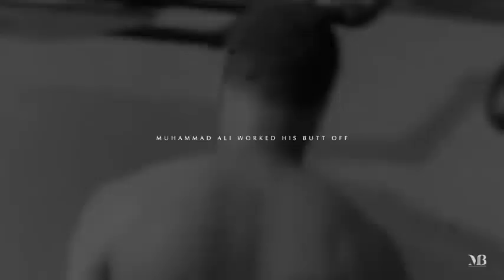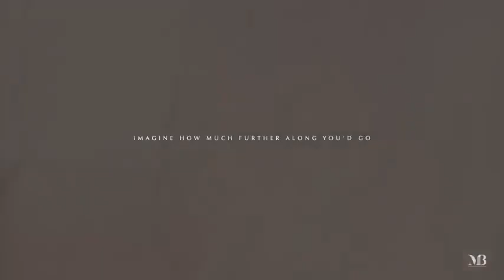Arnold Schwarzenegger 2018 The speech that broke the internet Most Inspiring ever